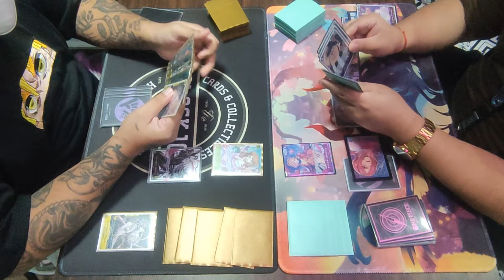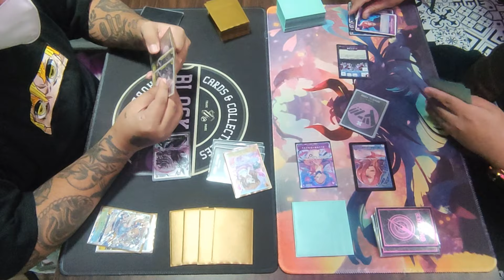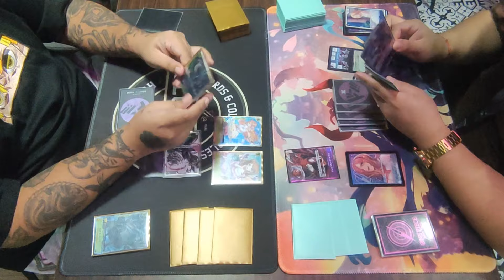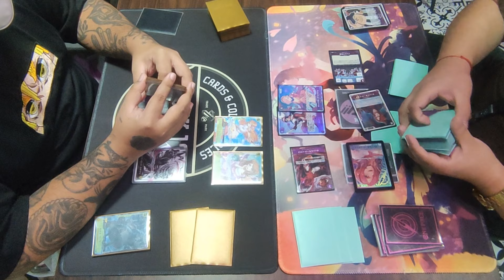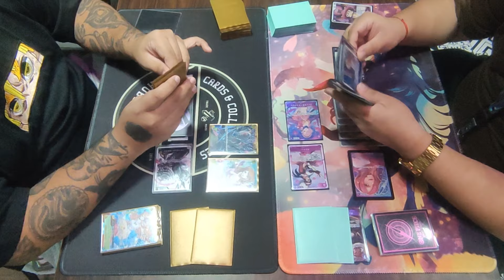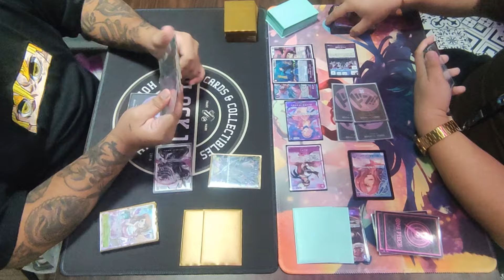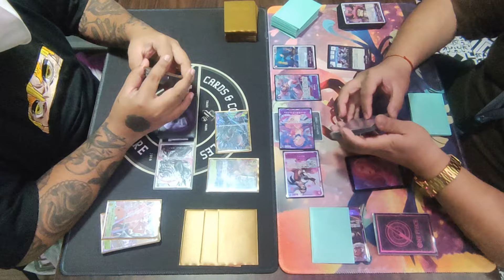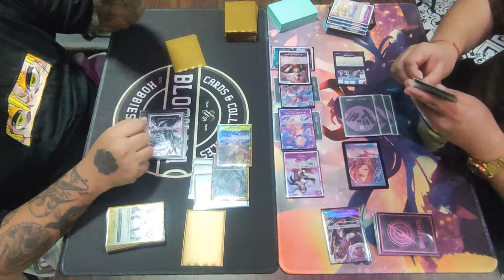[ Block 101 | Standard Battle | Round 1 ] Charlotte Katakuri VS Vinsmoke Reiju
Standard Battle
OPCG
08092024

Round 1

Josef V. [ Charlotte Katakuri ]
VS
Ped D. [ Vinsmoke Reiju ]

We provide videos of a variety of card games that is available. Box Openings, Tournaments, Casual Games, Deck Profiles and many more.